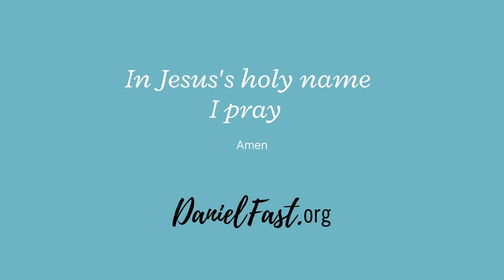Daniel Fast Inspirational Prayer Video - The Power of Prayer and Fasting.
Fast and Pray to spark a revival to heal our nation and draw nearer to God.

What do we eat on the Daniel Fast?
We hear this question all the time.

That's why we created the 21 Day Daniel Fast Cookbook with over 127 delicious Daniel Fast compliant recipes. It is a companion book to the 21 Daniel Fast Workbooks in English and Spanish.

Blessings,
Tim and Maria

OTHER DANIEL FAST BOOKS
21 Day Daniel Fast Workbook and Study Guide: Daily Journal
21 Day Daniel Fast Workbook 2: Study Guide with Meal Planners, Prayers and More.
Cuaderno De Trabajo Del Ayuno De Daniel De 21 Días: LIBRO DE TRABAJO con guía de estudio planificador de comidas devocional oraciones y más (Daniel Fast) (Spanish Edition)

PRAYER JOURNALS AND DEVOTIONALS
My Path to Holiness Bible Coloring Journal
My Savior's Love Devotional Journal
Conversation With My Lord Daily Journal

INSPIRATIONAL BOOKS
Bible Diet and Feasts from the Ancient Holy Land
Message From God Weekly Sermon Journal
Walking in Faith, 49 Stories of Hope and Encouragement

VEGAN COOKBOOKS
Paradise Garden Plant-Based Cookbook 1
Paradise Garden Plant-Based Vegan Cookbook 2
Vegan Foodies Indian Cuisine Cookbook

GREEN SMOOTHIE SUPERFOOD BOOKS
The World's 15 Healthiest Green Superfoods
The Best 7 Day Green Superfood Smoothie Cleanse Guide
Green Smoothies, Healthy Drinks & Juices

HELPFUL KITCHEN APPLIANCES
Air Fryer-COSORI Air Fryer Oven Combo 5.8QT
Air Fryer Ninja
Rice Cooker
Electric Glass Kettle and Tea Maker
Food Dehydrator-OSORI
Bread Maker Machine, Digital Hamilton Beach
Countertop Oven NUWAVE Bravo Smart Oven, 12-in-1
Countertop Oven Oster Digital Convection Oven, Large

KITCHEN MIXERS
Mixer-KitchenAid KSM150PSER Artisan,
Mixer- KitchenAid KITCH K45SSOB Mixer 4 QT.
Mixer- Hamilton Beach Electric Stand Mixer, 4 QT, 7 Speeds

KITCHEN JUICERS
Juicer -Breville JE98XL Centrifugal Juicer-- Steel
Juicer-Hurom H101 Masticating Slow Juicer
Tribest SW-2020 Cold Press Masticating--- Juicer
Omega MegaMouth Vertical Low Speed Quiet
Citrus Press-Breville BCP600SIL Citrus Motorized Juicer-,
Juicer Centrifugal
Citrus -Tribest CS-1000 Electric Citrus Juicer

KITCHEN BLENDERS & FOOD PROCESSORS
Magic Bullet Blender, Small
Handheld Mixer with Storage- Cuisinart
Handheld Mixer Cordless-KitchenAid
Food Processor Mini -Cuisinart Mini4 Cup
Black & Decker Coffee Grinder

MUST HAVE POTS & PANS
6-Piece Stainless Steel Casserole Set, Pots & Lids
Everyday Pan, Stir Fry Pan

DUTCH OVENS
Cast Iron-Dutch Oven- Le Creuset Enameled, 5.5 Qt.
Cast Enamel Pot 3 Qt.

SLOW COOKER, INSTANT POTS
Crock-pot Oval Manual Slow Cooker, 8 quart, Stainless Steel
Crock-Pot 7-Quart
Instant Pot Duo 7-in-1 Electric Pressure Cooker